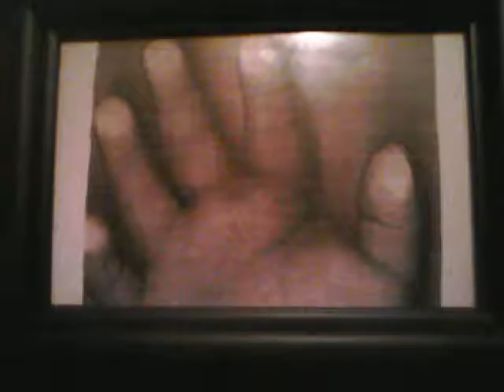frank, i will see you again_0001.wmv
to my son mario,...ill see you in heaven...i love you